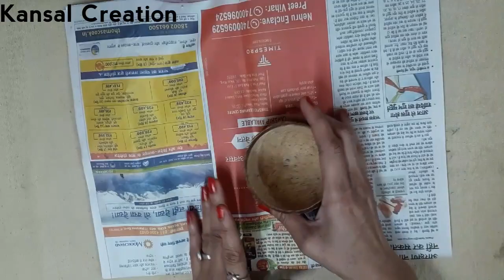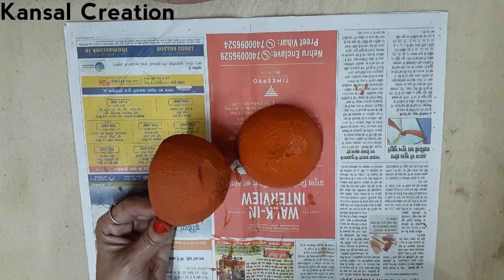How to make mini Tabla model/reuse idea of coconut shell model of musical instruments/kansalcreation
This is a BestOutofWaste ModelOfTabla or MiniTabla... made with waste materials. nd. it's very easy to make... it's an unique craft and very attractive for school/ home decor. so
KEEP ENJOING
KEEP LEARNING
KEEP WATCHING
and tune with KansalCreation for latest updates and don't forget to
and support this space by giving your value be feedbacks too.

School project
Musical instruments model
Model for exhibition
Tabla model
Mini tabla
Re-use idea of coconut shells